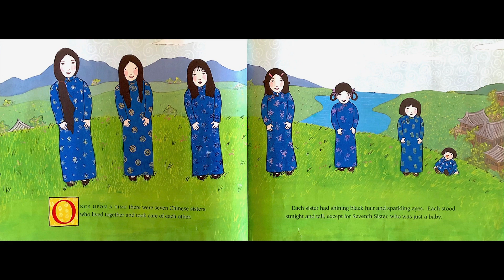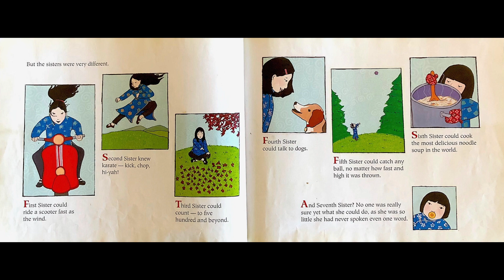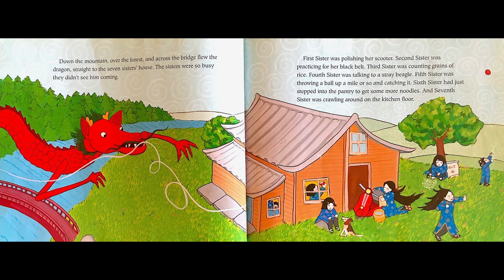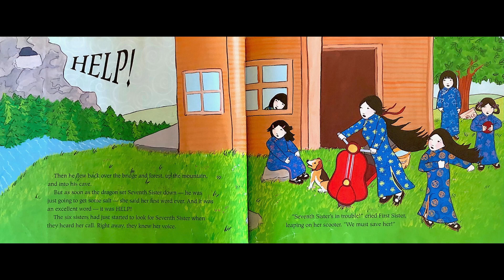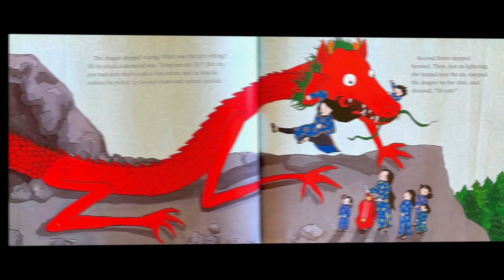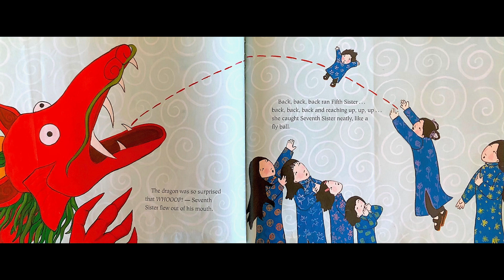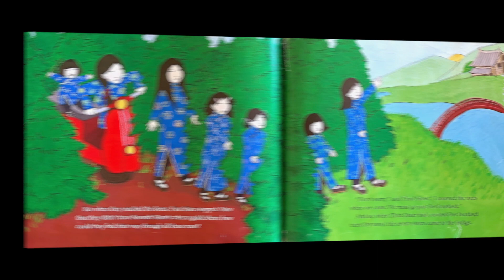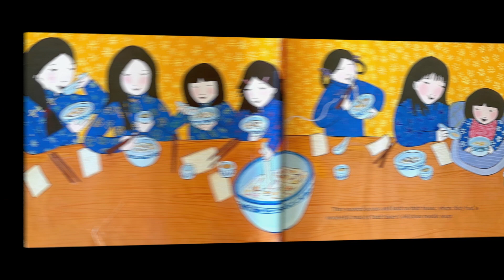The Seven Chinese Sisters by Kathy Tucker & Illustrated by Grace Lin I Read Aloud I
The Seven Chinese Sisters by Kathy Tucker & Illustrated by Grace Lin